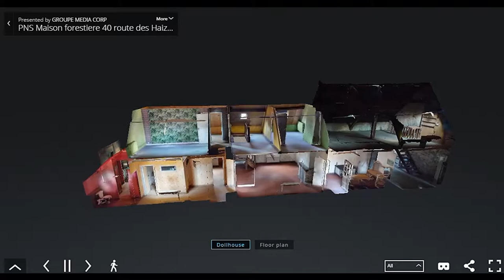MAISON DE 118,70 m² HABITABLES | GROSROUVRE (78)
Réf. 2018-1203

MISE A PRIX : 185 000 €

Visites sans rendez-vous :
7/04 de 10 h à 12 h
13/04 de 10 h à 12 h
4/05 de 12 h à 14 h

Renseignements : 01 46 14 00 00 (Mme Guérin)

P. LECOEUR, Notaire